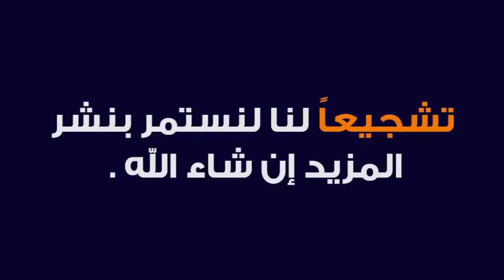TARJAMA 80 | ARABIC 5 | SHAIKH ABDUL REHAMAN MILLI | ISHAATUL ULOOM ONLINE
ترجمہ قران
درس 80
الصف الخامس
شیخ عبد الرحمن ملی